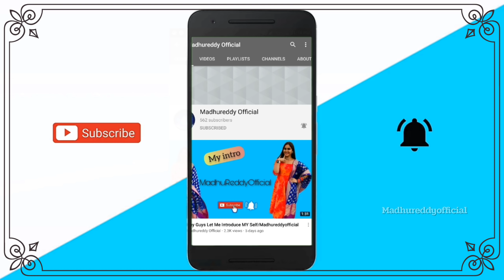A Day in My New serial shooting vlog|పాపే మా జీవనజ్యోతి|Madhureddy official